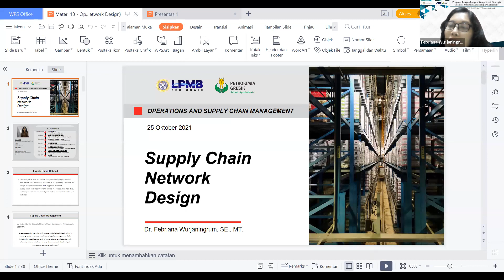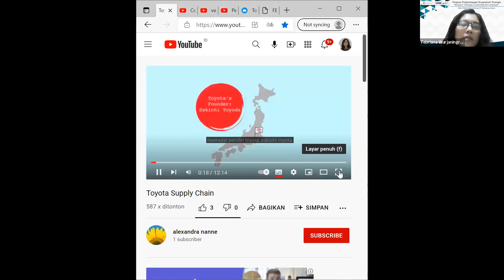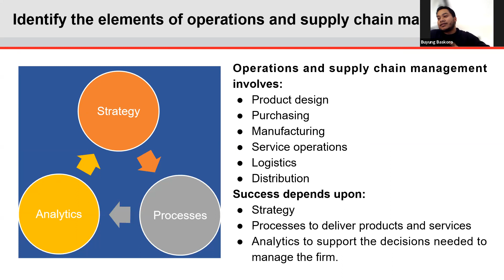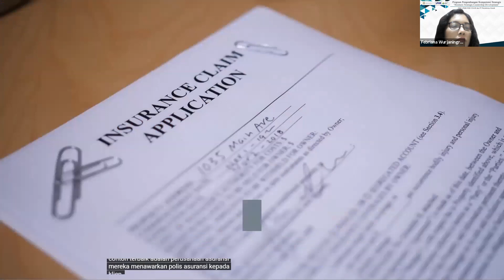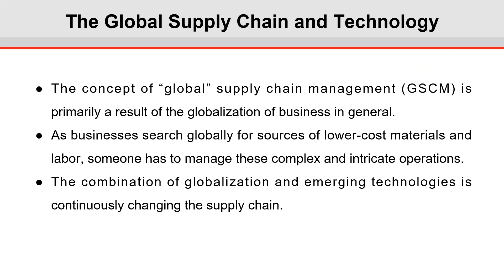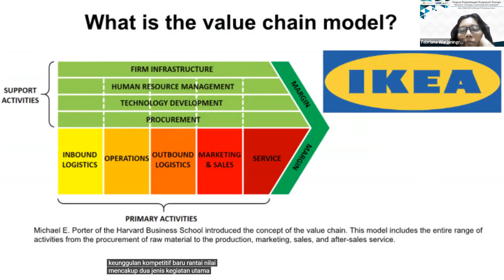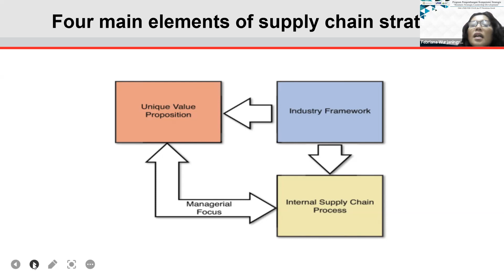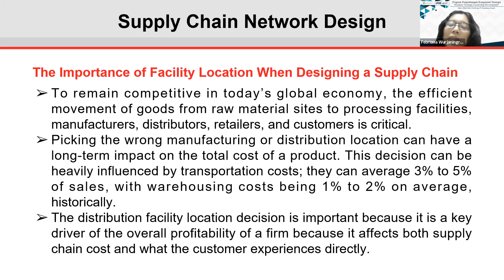Program Pengembangan Kompetensi Strategis: Business Strategic Leadership Development 2021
Operations and Supply Chain Management Supply Chain Network Design_Mini MBA LPMB day13